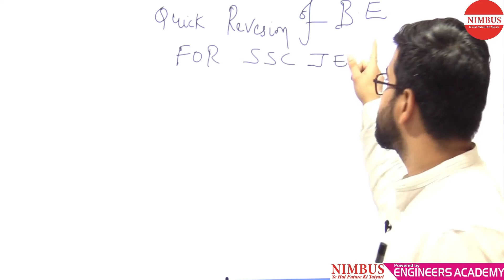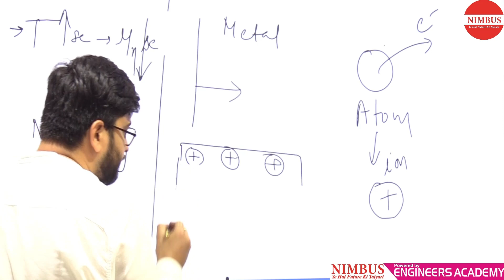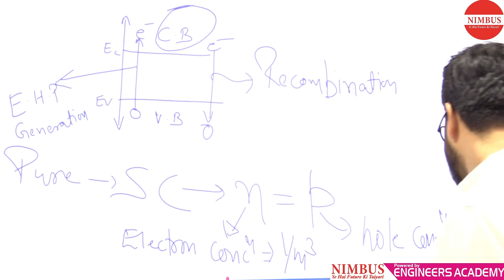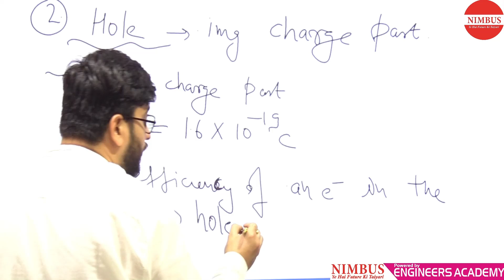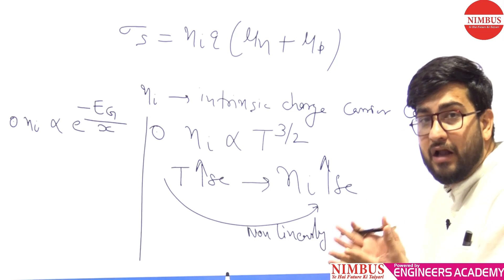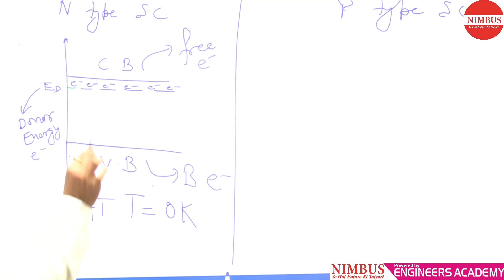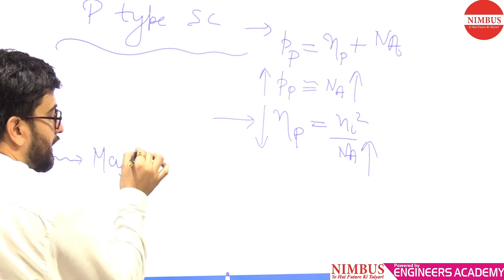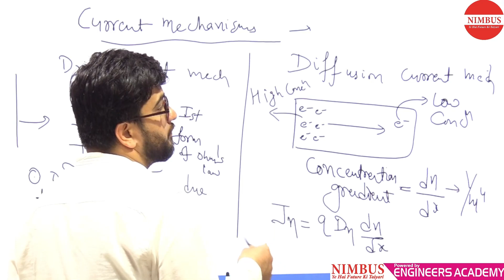SSC JE 2020 | Most Expected Question Series | Basic Electronics - EE - (Part -1Theory)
In this video, Mr. Sourav Mahajan  has Solved  Most Expected  Questions Semiconductor Physics And Diode  - Electrical Engineering Theory  For SSC JEn Exam 2020.